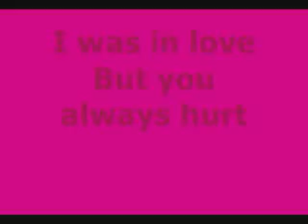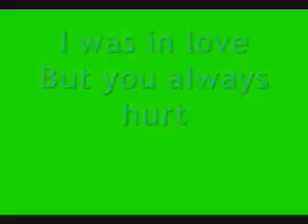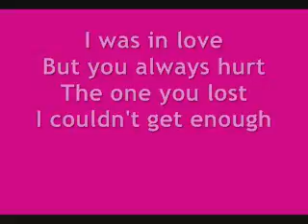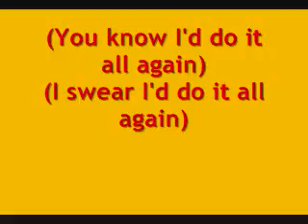All agaiinn forr youu lyricsssss!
me & ramys song! :]
((((NO ONE ELSES))))))